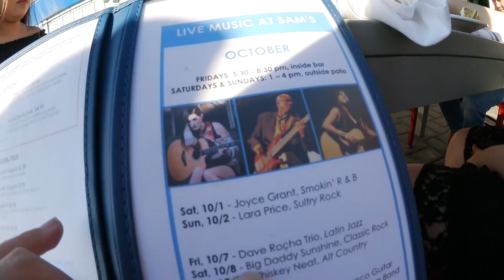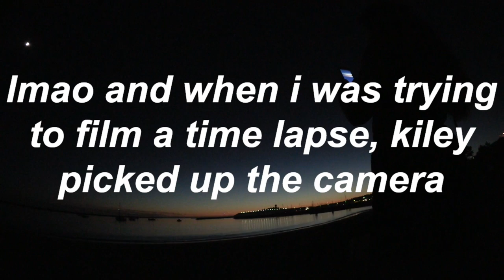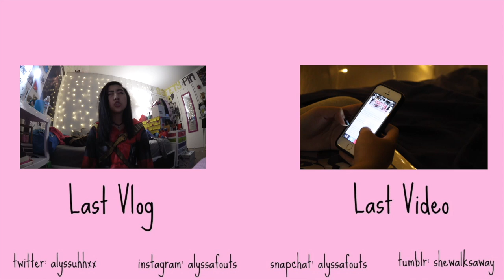11. Typical Teens At The Beach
lol! we! cute!

Come Find Me:
if you'd wish to speak to me directly